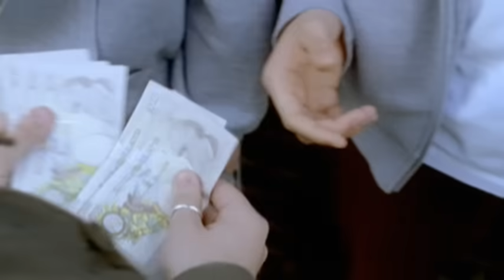Lily Allen | Smile (Official Video)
NO SHAME - THE NEW ALBUM - OUT NOW

'Smile' Lyrics –
When you first left me
I was wanting more
But you were fucking that girl next door
What'd you do that for? (what'd you do that for?)

I didn't know what to say
I'd never been on my own that way
Just sat by myself all day

I was so lost back then
But with a little help from my friends
I found the light in the tunnel at the end

Now you're calling me up on the phone
So you can have a little whine and a moan
And it's only because you're feeling alone

At first when I see you cry
It makes me smile
Yeah, it makes me smile
At worst I feel bad for awhile
But then I just smile
I go ahead and smile

Whenever you see me
You say that you want me back
And I tell you it don't mean jack
No, it don't mean jack

I couldn't stop laughing
No, I just couldn't help myself
See, you messed up my mental health
I was quite unwell

It's only because you're feeling alone